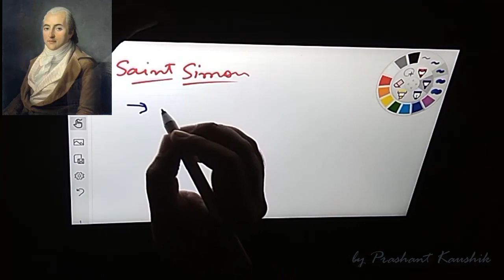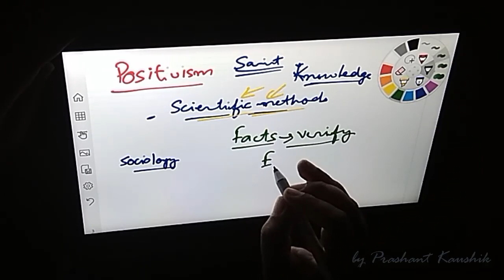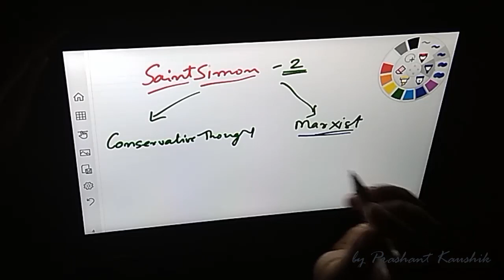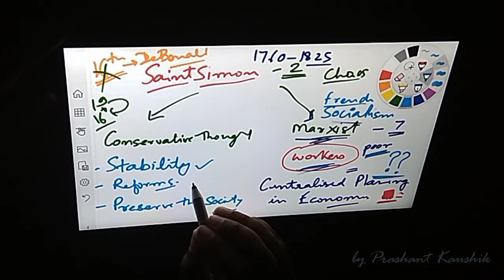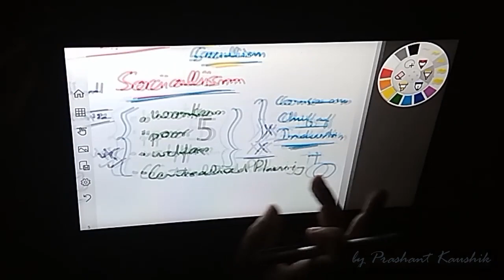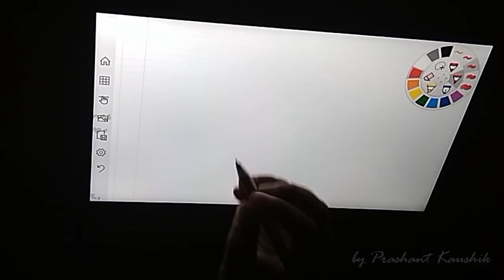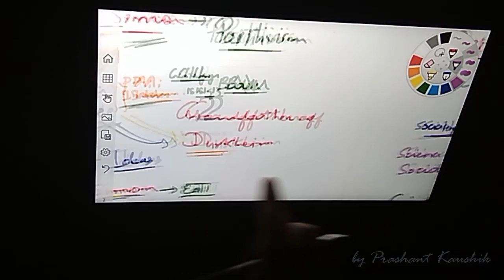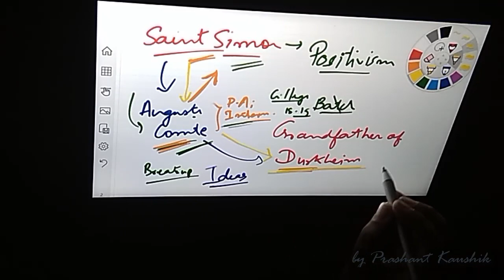Sociology - Saint Simon ( and Positivism, Auguste Comte etc ) ( in English + Hindi )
'Notes and Summary ' provided towards the end, at 25th minute.

In current video, there is Discussion on Saint Simon
His influence on  -
  Positvism,
  Emergence of Sociology
  Socialism

Language of discussion : Hindi + English.
Video by - Prashant Kaushik

I also take small sized batches for Sociology where emphasis is placed on keeping the classroom full of fun and interaction.